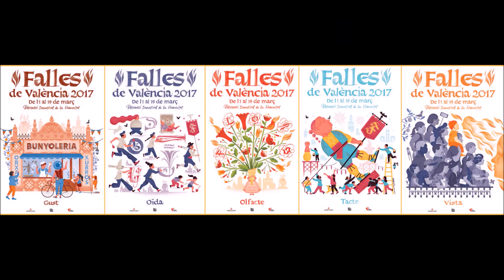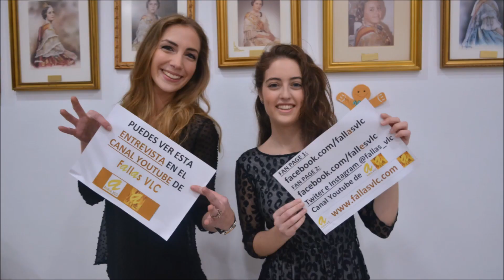Fallas VLC – Vicky Domínguez - Entrevista a Iratxe Triguero Sillas, Falla Tribunal de les Aigües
Fallas VLC –  Vicky Domínguez - Entrevista a Iratxe Triguero Sillas, Falla Tribunal de les Aigües (350), preseleccionada Infantil Sector de Quart de Poblet-Xirivella. Todas estas entrevistas no serían posible sin el patrocinio de Tejidos Dalila, Mi Fallera Ideal e Indumentaria Amparo y Paz. A todos ellos, gracias por su apoyo